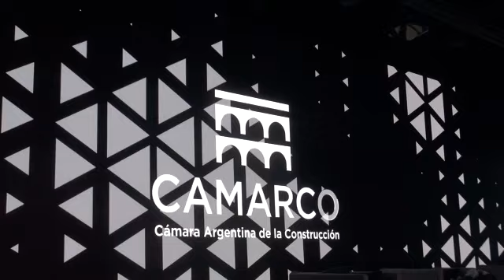Sergio Massa junto al presidente de CAMARCO, Gustavo Weiss, en el cierre de la 68ª Convención Anual.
El Ministro de Economía y precandidato a presidente por Unión por la Patria, Sergio Massa, destacó hoy la necesidad de pagarle la deuda al FMI para “no volver nunca más” a deprender del organismo, dejó un claro mensaje “antigrieta” y remarcó en varias oportunidades la necesidad de profundizar la inversión en obra pública como motor para el crecimiento.
“El acuerdo de 44.000 millones de dólares con el Fondo significa ceder un poco tu autonomía. Por eso el próximo presidente debe tener la obsesión de aplicar un programa exportador para pagarle al FMI y no volver nunca más”, señaló.
Y adelantó que en los próximos días se conocerá el acuerdo con el Fondo para los próximos seis meses y estabilizar la economía.
Al participar de la 68 Convención Anual de la Cámara de la Construcción Camarco), que se realiza en La Rural, Massa dijo que “la construcción fue una de las mayores víctimas del acuerdo con el Fondo, con 300 obras, empresas con procesos de despidos masivos, 250.000 empleados en la construcción. Hoy hay más de 3100 obras, 450.000 trabajadores y tres veces más contratistas que en 2019”, agregó.
Con respecto a su futuro como precandidato, Massa remarcó que “están los que creen que en el país hay que hacer todo de nuevo, pero éste es un país con cimientos sólidos. El desafío es construir, reparar y reconstruir con la gente adentro. Es la forma más sana de conducir un país. Todo lo que hay que modificar hay que hacerlo con cuidado porque hay gente adentro”.
Bajo la premisa de hablar sobre “la economía argentina situación actual y perspectivas, Massa dejó definiciones políticas de cara a la contienda electoral. “La idea de ajuste sin pensar en la gente, de la Argentina a los golpes, la dolarización es para una Argentina socialmente inviable. Orden fiscal, superávit fiscal comercial, competitividad cambiaria y desarrollo con inclusión porque Argentina tiene que crecer con la gente adentro. Argentina defaulteó su deuda en pesos por primera vez con el reperfilamiento”.
“Nosotros tuvimos la pandemia, la sequía, la guerra en Ucrania, cometimos errores, pero sabemos qué modelo de país queremos y para eso la inversión en obra pública es esencial para desarrollar el país”, señaló, y dijo que “acá no se trata de destruir a nadie, hay que unir a los argentinos y abrazar al que piensa distinto”.
Y con respecto a su candidatura, fue terminante al señalar que “hubo una decisión de sintetizar una coalición de Gobierno que frente a la pelea sobre el modelo de país hay una unión de qué modelo de país que queremos representar. No tomé la decisión de ser candidato, soy la cara de un espacio colectivo, muy diverso, que tiene un profundo amor por un proyecto de país y que quiere el desarrollo de la Argentina”.
Massa hizo hincapié en que “Argentina perdió 20.000 millones de dólares por la sequía. Perdimos el 20% de lo que íbamos a facturar como empresa llamada Argentina. Si obviamos eso no podemos hacer ninguna evaluación seria de lo que hay que hacer en el segundo semestre”.
“Por eso hay que salir de esta idea de trabajar toda la vida para pagar deudas, sino para generar riqueza, gobierne quien gobierne. La Argentina potencia tenemos que hacerla con planes a 5 o 10 años y por sectores. Tenemos una enorme oportunidad porque el mundo tiene una enorme guerra que está en la seguridad alimentaria, los minerales críticos en la industria tecnológica; el mundo del conocimiento y la inteligencia artificial; la energía y Argentina tiene todas esas cosas”, indicó.
Con respecto a la inversión, el precandidato a Presidente sostuvo que “Hay argentinos que tienen más de 165.000 millones de dólares en cuentas en EEUU y les dimos el blanqueo para que lo inviertan en el país, en especial en la construcción”.
“Argentina es un país increíble, tuve la oportunidad de ver cómo funciona el mundo y el estado en otros países y sé que Argentina es capaz de llegar a esa posición. Si soñamos un país, si creemos que hay un país posible, con el sector privado y público unidos, la Argentina tiene un futuro increíble por su capacidad de recuperación”, indicó.
Massa resaltó que “en los próximos días inauguramos el gasoducto Néstor Kirchner y el del Norte, que significa que no vamos a importar más de Bolivia y tendremos gas más barato para toda la economía argentina. El gasoducto son 1.200 millones de dólares de ahorro y el año próximo 3.000 millones de dólares. Ese gasoducto se paró en 2019 para achicar el gasto. Por eso reivindico a las empresas argentinas, porque se hizo en tiempo récord, y eso es prueba que cuando estamos alineados podemos hacer cosas inimaginables. Por eso el 9 de julio empieza la independencia energética argentina, cuando inauguremos ese gasoducto”.
El ministro afirmó que de acá a fin de año va a haber inversión del Estado en la obra pública “porque un país como el nuestro necesita infraestructura para mejorar la competitividad en varios sectores, desde Vaca Muerta a la agroindustria y la minería.